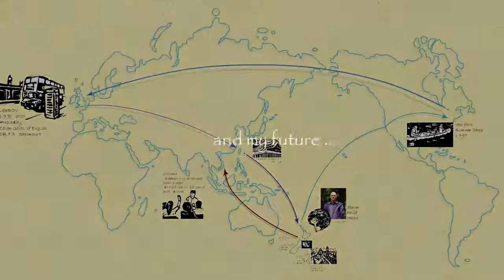Steve Meikle C.V. 2019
My video c.v.  A brief history.